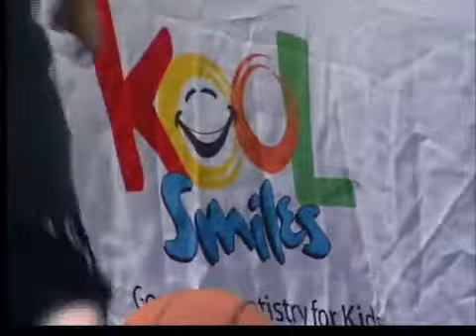Kid's Safety Day